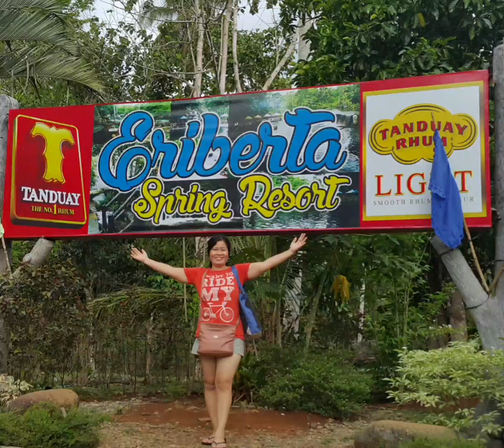SPRING RESORT (ERIBERTA)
(ERIBERTA SPRING RESORT) NA MATATAGPUAN SA MAHAYAG, MOLAVE ZAMOBOANGA DEL SUR...SUBRANG LAMIG SA TUBIG SUBRANG SARAP MALIGO TALAGA. BAKA GUSTO NYO MAMASYAL DITO AFTER COVID SAMAHAN KO KAYO...D I KAYO MAG SISI..